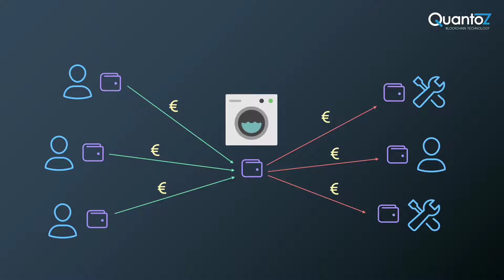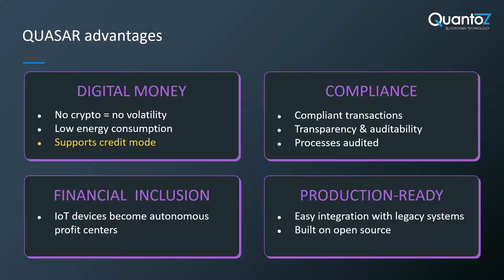Pitch about IoT payments for Infoshare Startup Contest 2020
Quantoz is participating in the Infoshare Startup Contest 2020 with QUASAR, our blockchain platform that enables automatic IoT payments. With its seamless payments, QUASAR unlocks the full potential of the IoT economy.

to find out more about what QUASAR can do for your business.